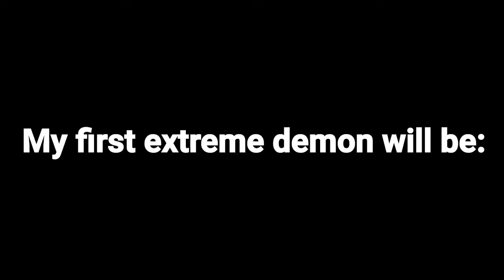This will be my first Extreme Demon beaten on mobile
Got 41% at school and then 49% while on moving train. I'm pretty confident about this. This so super fun tbh.